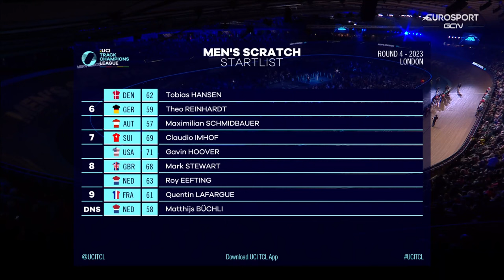Men's Scratch | Roy Eefting Dominates! | Round Four London | UCI Track Champions League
Seasoned rider Roy Eefting Dominated the Men's Scratch race in London.

Connect with the UCI TCL